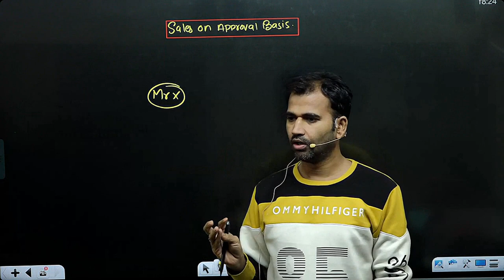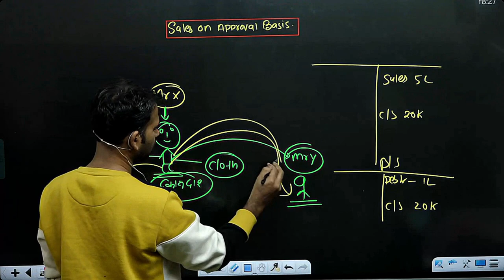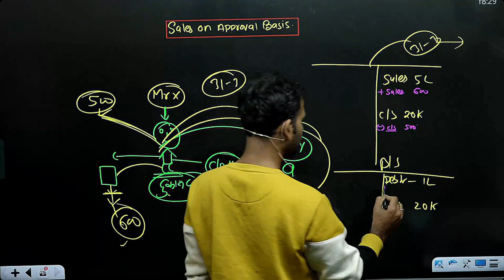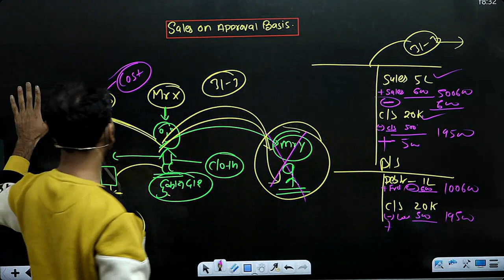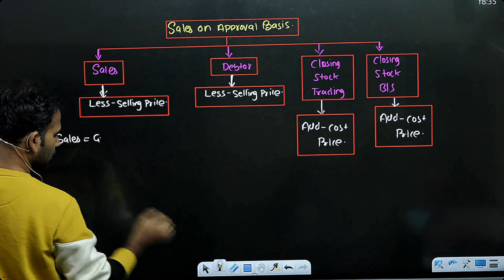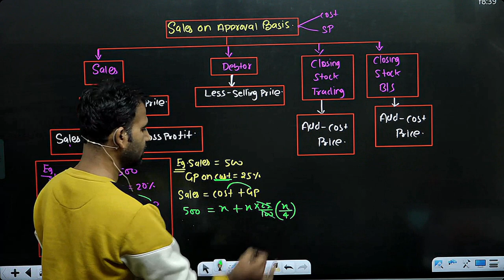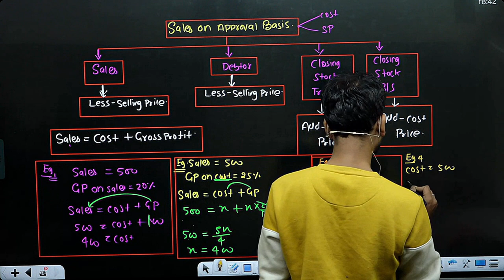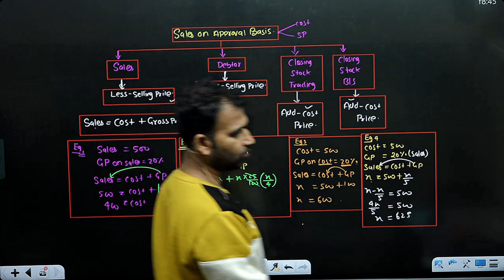financial account for bcom | sales on approval basis | adjustment | final account | part 18 | du sol